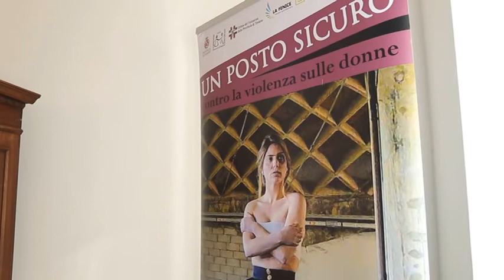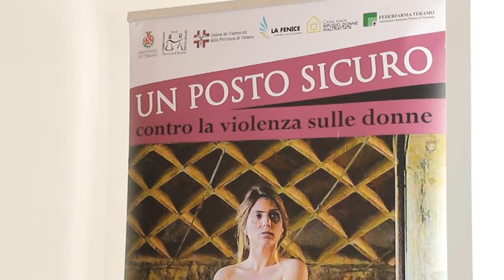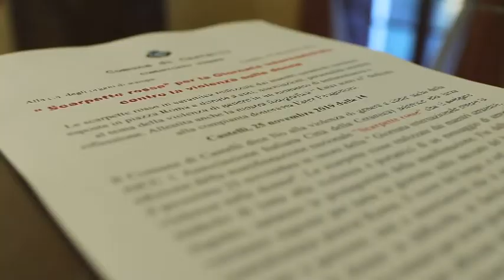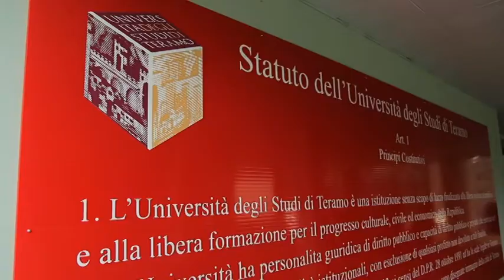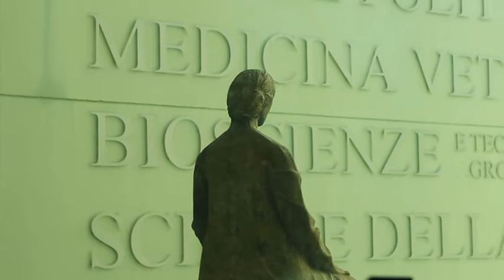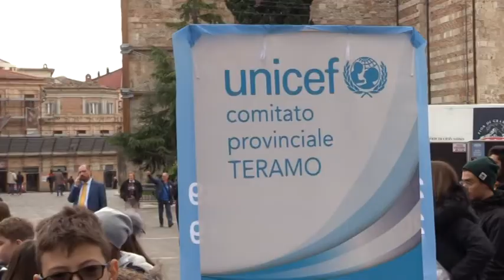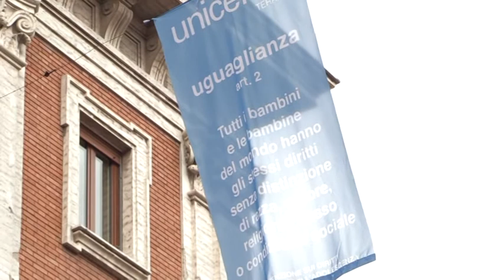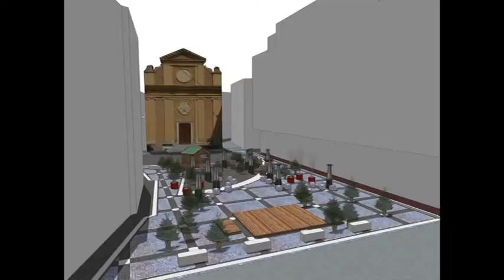Abruzzo Village puntata del 26 novembre 2019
Teramo cronaca notizie Abruzzo Village